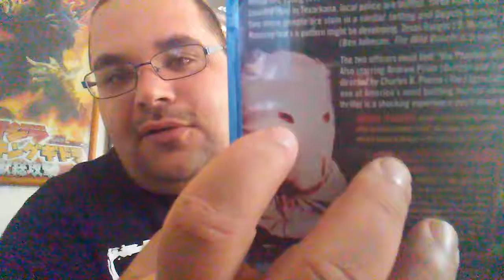The town that dreaded Sundown 1976 review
Montober 2019 continues A review of a pretty good true climb / horror film the town that dreaded Sundown 1976